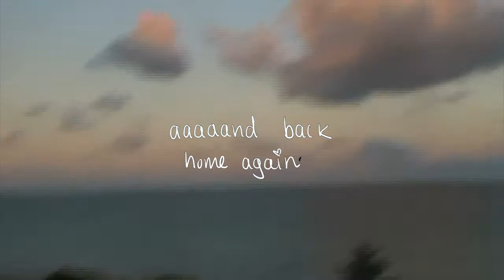vlog: thanksgiving & finals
made it to the christmas season, which truly is a miracle on 34th street!